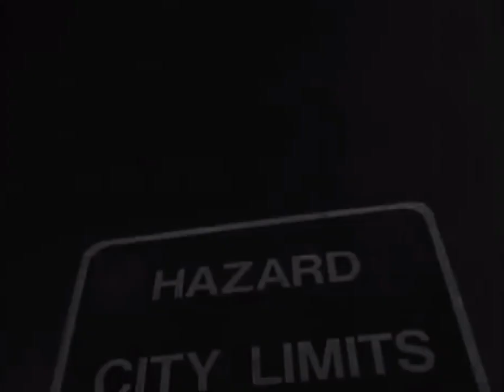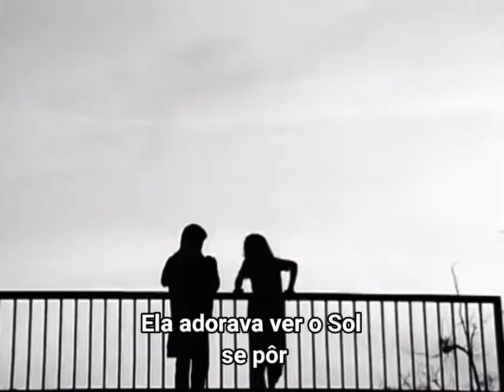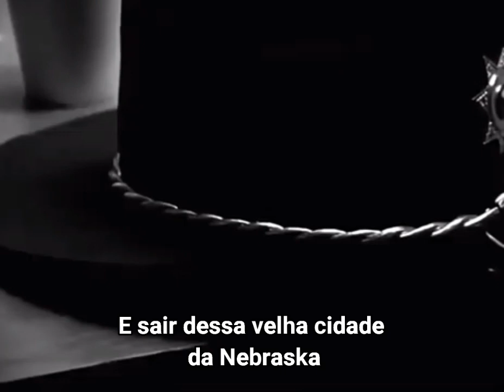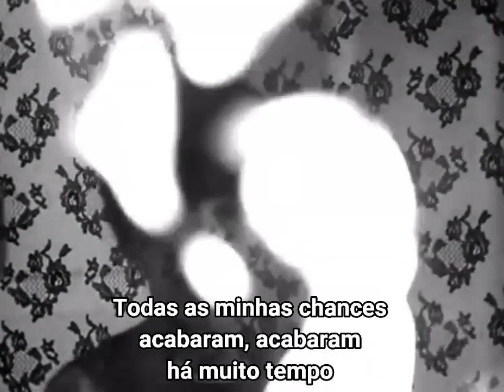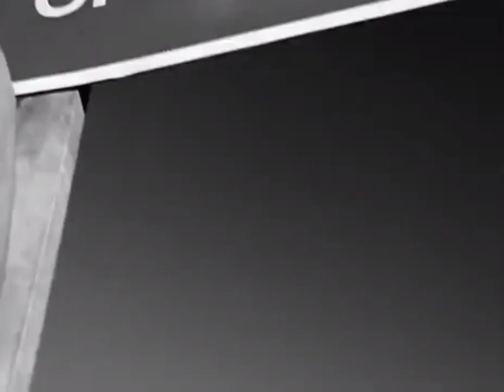Richard Marx - Hazard (1992) Legendado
Richard Marx - Hazard (1992)